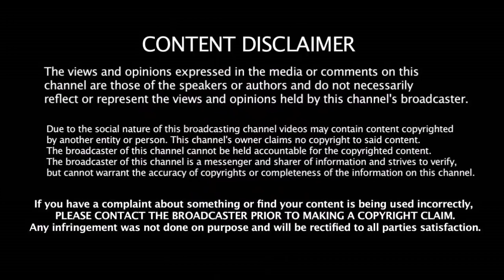அதிரடியான West Indies வீரரை 4.2 கோடிக்கு ஏலத்தில் எடுத்த RCB அணி | IPL Auction | IPL 2019